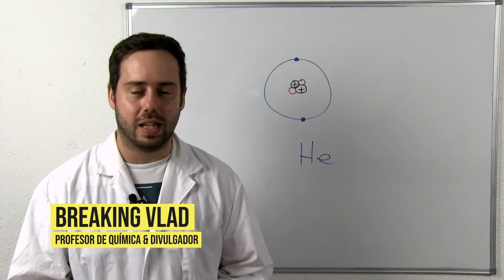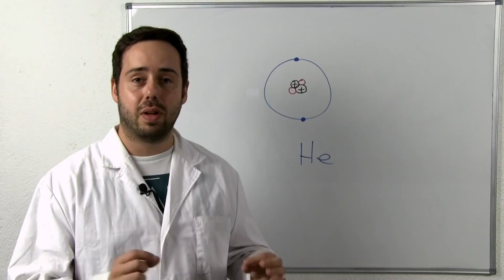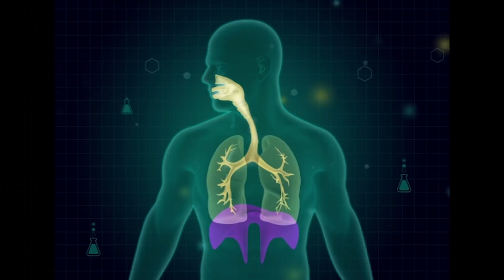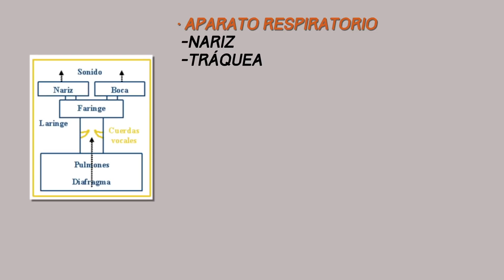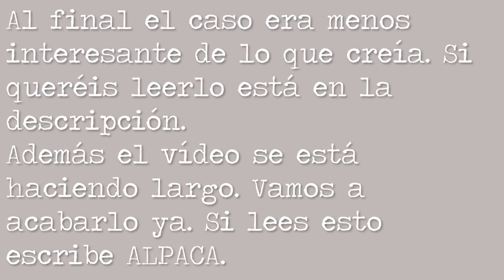🎈¿POR QUÉ EL HELIO TE CAMBIA LA VOZ? (con @BreakingVlad | Diario de un MIR | Divulgación Médica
▼ ¡Hey tú! ¡Abre esto! ¡Hay mucha información que deberías leer! ▼

Espero que os haya gustado el vídeo y que podáis dormir tranquilos tras haber resuelto este enigma de la humanidad :D

🖖 ¡NO TE PIERDAS NADA!

- Cámara grande
- Objetivo 18-55mm
- Objetivo 50mm
- TeleObjetivo 75-300mm
- Objetivo Gran Angular 11-16mm
- GoPro 5 Session
- GoPro 3 Silver
- Micrófono 1
- Micrófono 2
     - Edito con Adobe Premiere Pro CC & Adobe After Effects CC

➤ 🤔 ¿DE DÓNDE SACO LAS IDEAS?

     - Normalmente de comentarios que me dejáis, cosas que leo por

     - También me inspiro de vídeos que veo en YouTube o libros que

➤  👨🏼‍💻 ¿QUÉ ES LO ÚLTIMO QUE HE ESCRITO?

     - Si haces click en el enlace podrás ver la última entrada que he

 - X

👌 ¿QUIERES QUE COLABOREMOS?

· 🏬  Si eres una marca/producto/empresa aquí tienes más
  información de cómo funciono para las colaboraciones: